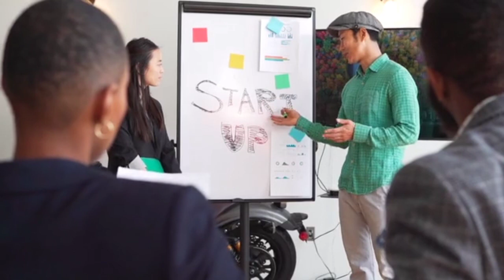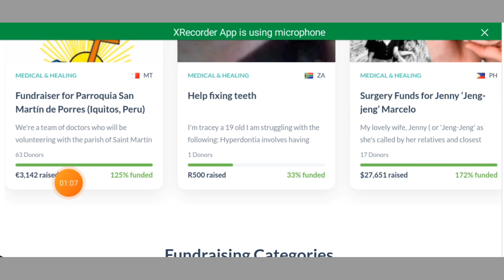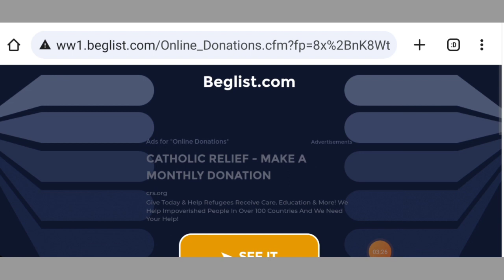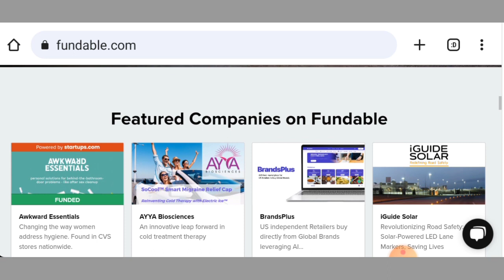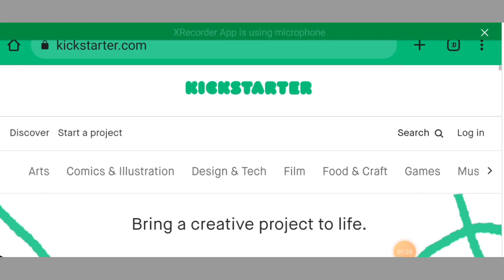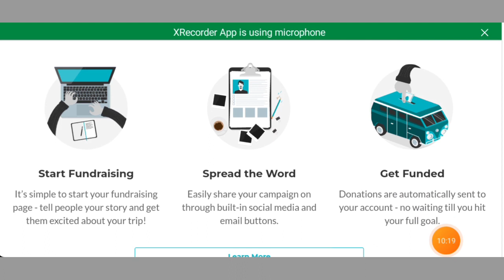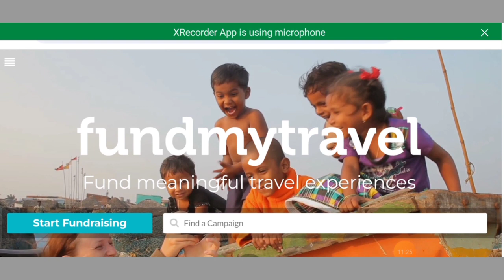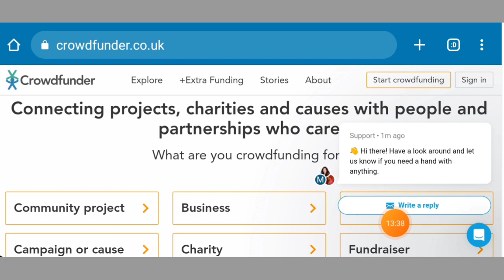THIS 6 WEBSITE Will Give 100,000 Dollar For Free | how to make money online 2023 { worldwide }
🔥🔥 Welcome back to Micky Finance, your ultimate resource for financial opportunities and strategies! 💰💰💰

In today's video, we're going to reveal a mind-blowing secret on how to get $100,000 for FREE using Grant money websites! Yes, you heard it right, FREE MONEY! 💸💸💸

We'll walk you through the process step-by-step, ensuring you have all the information you need to take advantage of this incredible opportunity. This is perfect for anyone looking to fund their dreams, whether it's starting a business, going back to school, or even buying a house! 🏠🎓🚀

Remember, this is not a get-rich-quick scheme. It's about empowering you with knowledge and resources to improve your financial situation. So, buckle up and get ready for a financial journey like no other! 🚀🚀🚀